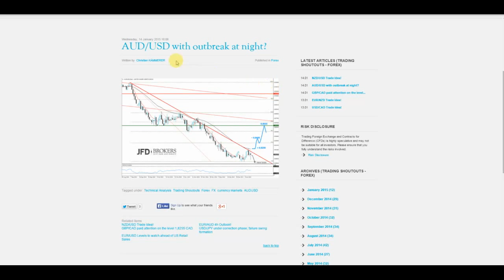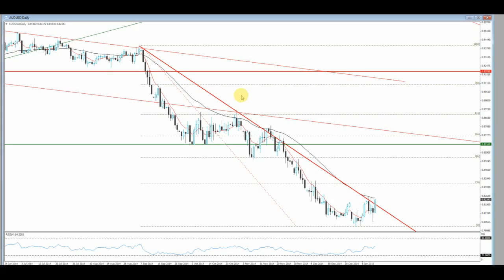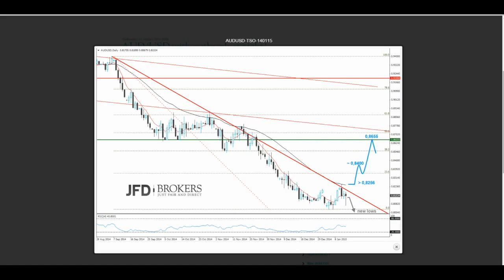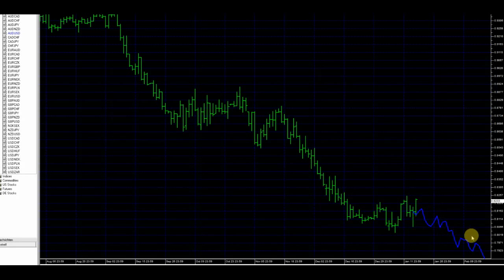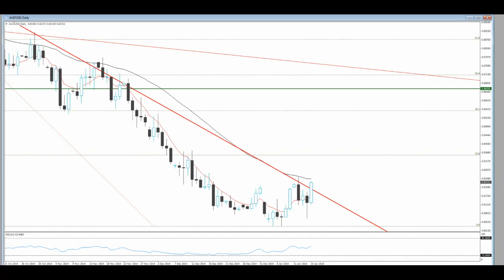JFD Devisenradar: Der Aussie (AUD/USD) startet die Attacke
Bereits seit Tagen deutete sich beim Aussie der Drang eines Ausbruchs an. Mit den Daten aus der heutigen Nacht erfuhr diese Tendenz eine weitere Bestätigung.